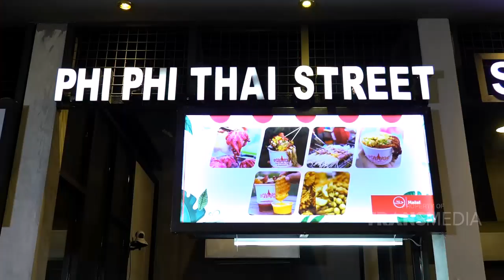DEMEN MAKAN - Nyobain Octopus Mozarella Di Phi Phi Thai Street (15/9/19) Part 3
DEMEN MAKAN
TAYANG SETIAP HARI MINGGU JAM 14..00 WIB